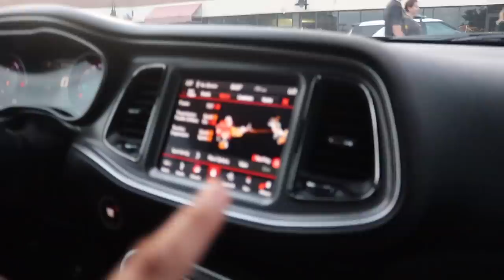The WHISTLIN DIESEL Meet Got out of hand!!!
Send stuff here:
U.S.A.